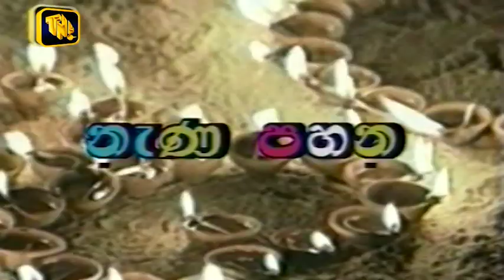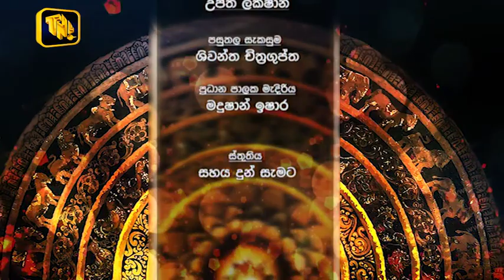TNL Tv - Nana Pahana Program 2018/05/18 ( Ven. Professor Agalakada Sirisumana Thero )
TNL Tv - Nana Pahana Program 2018/05/18 (Ven. Professor Agalakada Sirisumana Thero & Daya Rohana Athukorala )